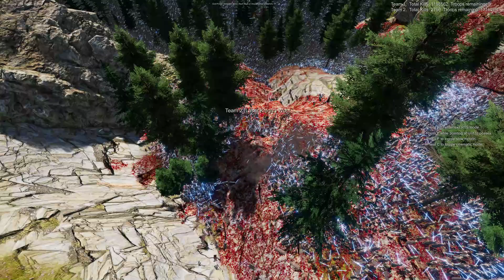3,000 SHERMAN TANKS vs 3,000,000 LASER KNIGHTS | Ultimate Epic Battle Simulator 2 | UEBS 2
3,000 SHERMAN TANKS vs 3,000,000 LASER KNIGHTS | Ultimate Epic Battle Simulator 2 | UEBS 2